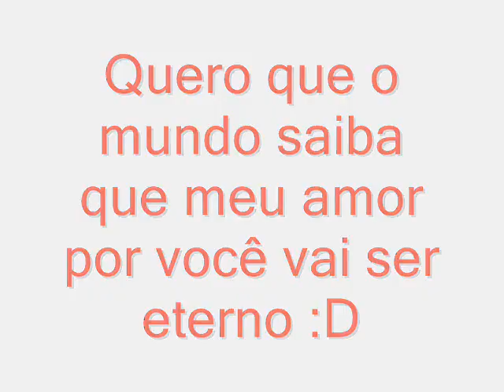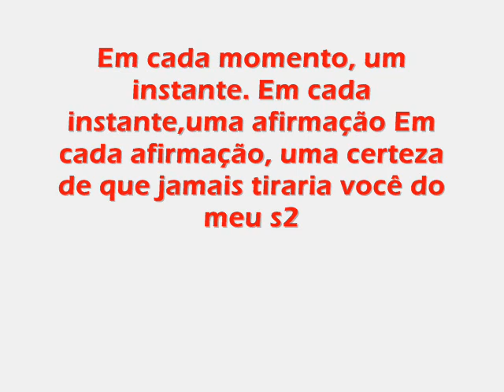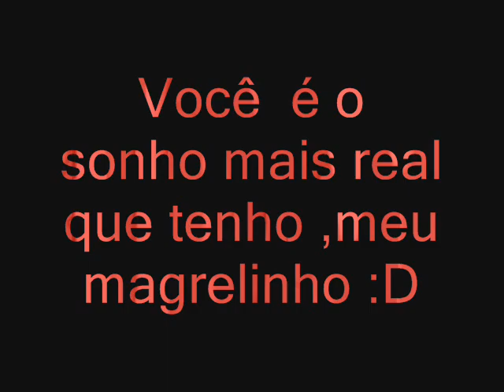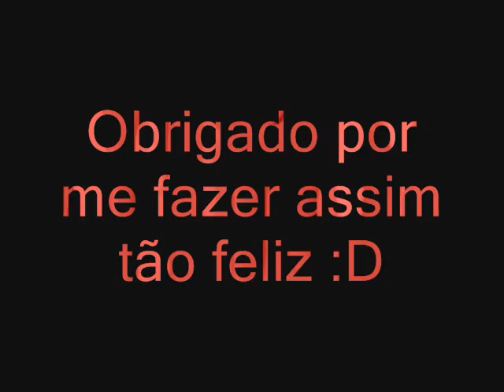Anny e Fábio s2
Esse vídeo eu fiz para tentar mostrar o quanto eu amo meu namorado s2